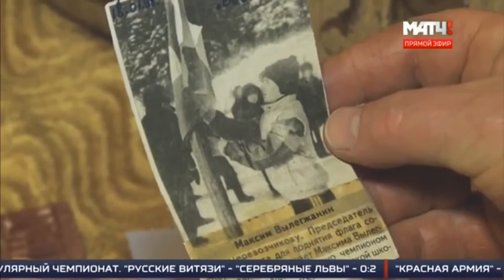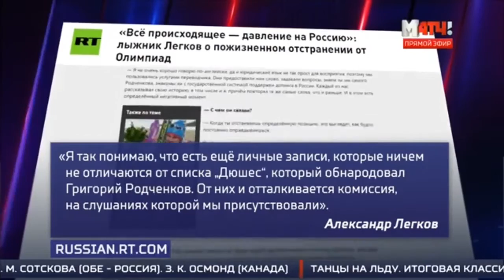Спецэфир «Все на матч» с Павлом Колобковым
Матч ТВ